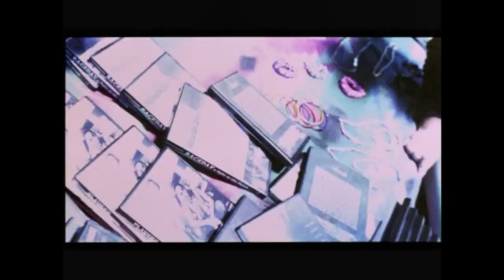Inicio DVD Un Tranvía Llamado Deseo 2006 (Argentina)